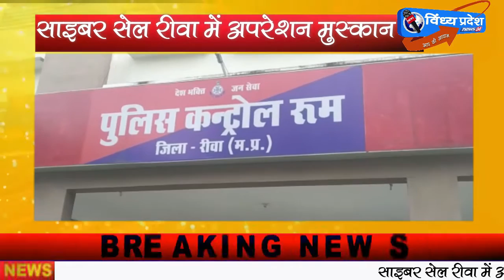साइबर सेल रीवा में ऑपरेशन मुस्कान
साइबर सेल रीवा में ऑपरेशन मुस्कान के तहत गुम मोबाइल तलाश कर आवेदकों को दिए गए। मोबाइल गुमने संबंधित शिकायतों को गंभीरता से लेते हुए पुलिस अधीक्षक राकेश सिंह के निर्देश पर साइबर सेल टीम द्वारा 20 नग मोबाइल बरामद किए गए, जिनकी अनुमानित कीमत लगभग दो लाख तीस हजार रुपए है रीवा के पुलिस कंट्रोल रूम में पुलिस अधीक्षक द्वारा आवेदकों को दिए गए।  विंध्य प्रदेश न्यूज़ 24 के लिए मैं प्रतीक्षा मिश्रा